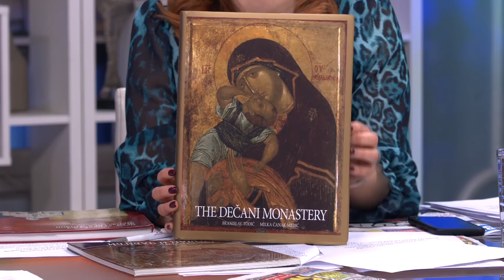Albanci i njihov lobi pokusavaju da preotmu Srpsko kulturno nasledje na Kosovu i Metohiji!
Gost: Mirina Menković - Kustos